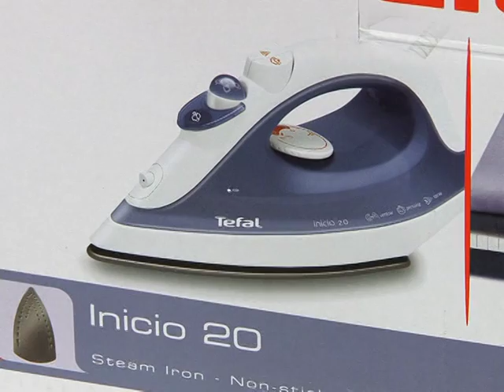Розіграш призів від "Червоного гірника"